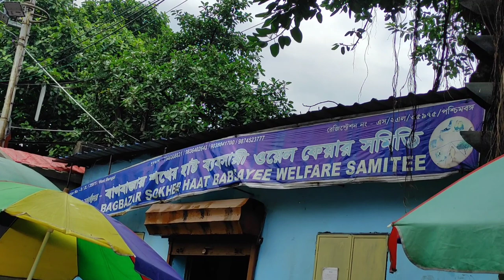গালিফ স্ট্রীট - কলকাতার সবচেয়ে বড়ো পাখির হাট 🐦🐶 Kolkata Galiff Street Pet Market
Galiff Street
Kolkata Galiff Street
Galiff Street Market Kolkata
Kolkata's Cheapest Market
Kolkata's Biggest Market
Most Famous Pet Market
Kolkata's Cheapest But Best Pet Market
Pet Market Galiff Street
Fish Market Galiff Street
Bengali Vlog
Bangla Vlog
Bengali Pet And Fish Market
Bangla Pet And Fish Market

Collected from YouTube Library

Kolkata's Bong ☺
Keep Supporting Me So I can continue to Provide You Free Content !!! 🥰